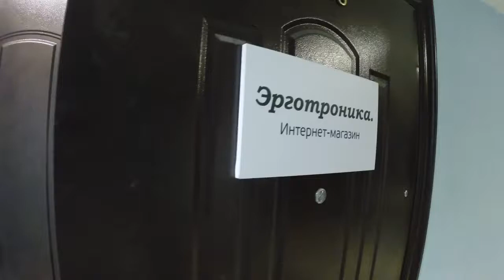Ergotronica BriefReview обзор коленного стульчика. Магазин мебели Конек Горбунек.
Очень удобный коленный стульчик.

- Максимально естественный и физиологически удобный угол наклона сиденья помогает сохранить осанку в правильном положении;
- Упор для коленей препятствует «сползанию» и снимает часть нагрузки с позвоночник;
- Отсутствуют длительные статичные позы, вредные для человека и особенно невыносимые для детей;
- Укрепляются мышцы спины, благодаря динамичной посадке;
- Расправляется грудная клетка, увеличивается поступление кислорода;
- Не сдавливается брюшная полость, что способствует улучшению пищеварения;
- Подходит для стола стандартной высоты;
- Очень стабильная и прочная конструкция, не деформирующаяся при большом весе и длительной нагрузке.

Наши контакты:
Вопросы в Skype:
ant-sotskaya
Наш официальный сайт:

Регулируемая мебель Конек Горбунек это:

1. СЧАСТЛИВАЯ СЕМЬЯ.
2. ЗДОРОВЬЕ.
Спина ровная и имеет опору. Осанка чемпиона!
3.СПОКОЙСТВИЕ.
Стул устойчивый, сложно опрокинуть.Безопасность ребенка - спокойствие родителей!
4.УДОБСТВО.
5. ЭКОНОМИЯ.

На нашем сайте представлены такие категории товаров, как